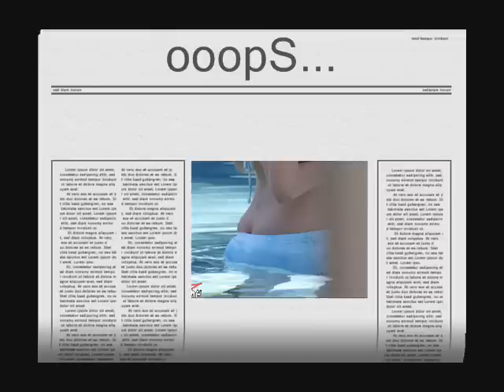Avril Miami Beach 30-01-2008 (paparazzi)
Avri Lavigne on vacation in Miami...by Theano